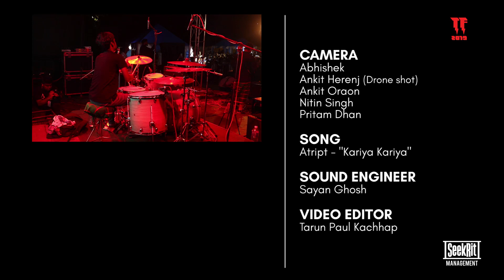Atript - "Kariya Kariya" | Thunderstrock Festival 2019, Ranchi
The band 'Atript' is a popular folk-rock band from Jamshedpur, Jharkhand. The band has been active in the rock music scene of Jharkhand since 2007-08 and gained nationwide popularity with their rock versions of traditional folk songs of Jharkhand.

For Thunderstrock Festival 2019, we had the band as our headliners and who played their popular songs like "Akhra Mein Gelo Nazar", "Tor Mor Pyar Ke", "Preet Bhelak", "Kaha Kar Goriya" and "Kariya Kariya". Atript is Saurabh Deogam on the vocals & bass, Ashwin Deogam on the lead guitars, Ronald Minz on the rhythm guitars, Aman Singiren Kandulna on the percussion and Amit Tiru on the drums
Song: Kariya Kariya
Artist: Atript

Camera: Abhishek, Ankit Oraon, Nitin Singh and Pritam Dhan
Sound Engineer: Sayan Ghosh
Video Editing: Tarun Paul Kachhap
Thunderstrock Festival is a rock and metal music festival which takes place in Ranchi, Jharkhand, India. Thunderstrock is not just a concert, it's an idea to support and encourage the rock bands and music lovers of Ranchi. Simultaneously, the idea is to donate the income generated from the sale of tickets to groups working for the welfare of society.

Enjoy and let there be rock! \m/